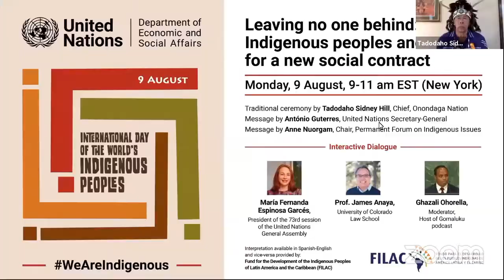What Indigenous Peoples Can Do For A Rights Based Post-Pandemic.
President of the 73rd UN General Assembly, Her Excellency Ms. María Fernanda Espinosa Garcés and lawyer and professor James Anaya discuss what new roles can indigenous peoples, civil society, and academia play to ensure that building back better after COVID-19 is based on agreed principles and rights.

Background: On August 9, International Day of Indigenous Peoples, a high-level dialogue was organised around the theme: “Leaving no one behind: Indigenous peoples and the call for a new social contract.” Guests discussed the distinct elements to be considered when building and redesigning a new social contract that is inclusive of indigenous peoples – where indigenous peoples’ own forms of governance and ways of life must be respected and based on their free, prior and informed consent and genuine and inclusive participation and partnership.

Footage co-edited by Mr. Carson Kiburo.

Clubhouse: @gomaluku
Spotify Greenroom: @gomaluku